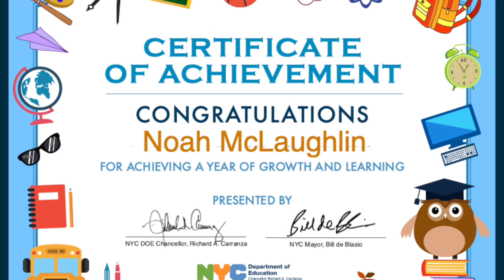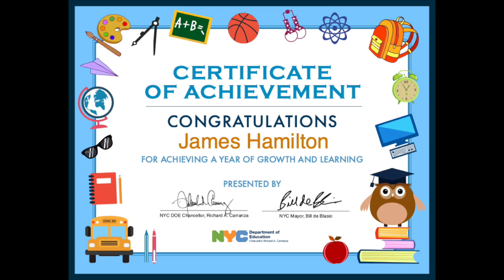UPK 8 Graduation Presentation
Blanch PreK ceremony.